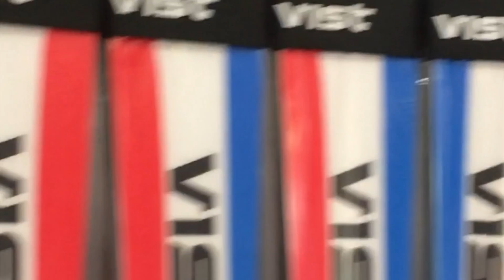Montaje skis 2016-2017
Un monton de agujeros hechos y de tornillos atornillados, mas de 16.000.